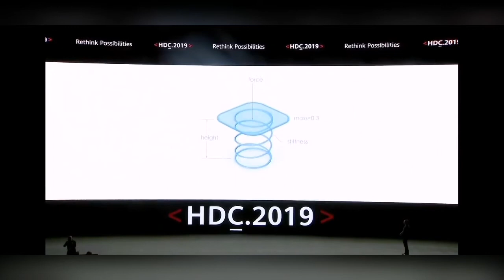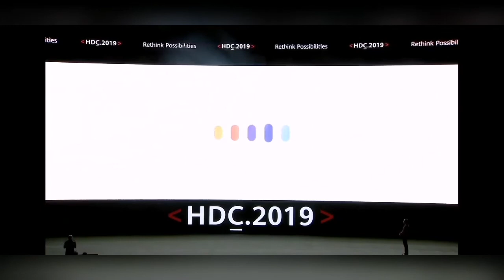Huawei EMUI 10.0 OFFICIAL Introduction Video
Computer and tablets best sellers